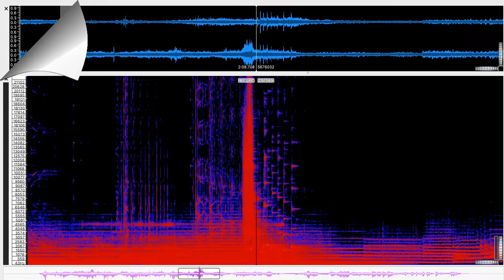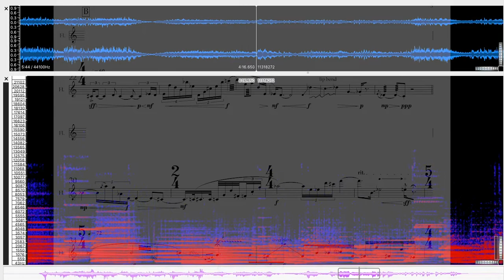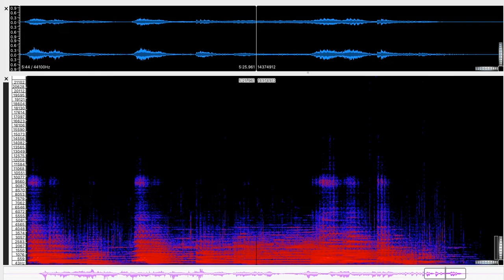Christos Sp. Anastassiou, ''Heaven'', Op 128 for Flute & Electronics, 2022, Demo (excerpt)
Christos Sp. Anastassiou, ‘’Heaven’’ Op. 128
for Flute and Electronics 2022
(solo flute with Sibelius and NotePerformer)
Demo (excerpt)